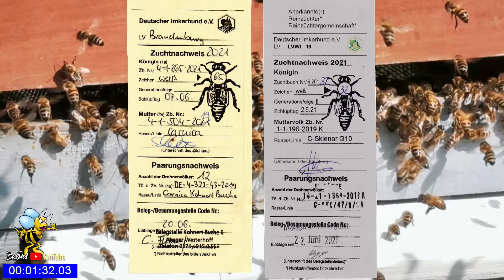Ich verschenke eine 2022 Bienenkönigin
Erfolgreich imkern in der Großraumbeute.
Meine ungewöhnliche Betriebsweise in der 11er Deutsch Normalmaß Beute mit 1,5er Brutraum Flachzargen als Honigräume.

Intressante Bücher;
Bruder Adam
Bienen Gesund erhalten
Der Imkerratgeber
Kloster Buckfast

2x Lichtstarke Taschenlampe
1,5 ml Reaktionsgefäß

Apisfarm Begattungskasten für
4 Königinnen auf Mini-Plus Rähmchen

Varroabehandlung:
Oxalsäure Verampfer
Ameisensäure 60% kaufen,
Wund und Blasenspritze,
Digitale Kofferwaage

Werkzeuge was ein Imker so braucht;
Makita DHR241Z Akku-Bohrhammer, 18 V
5 Ah Akku für Makita DHR241Z
Kameras:
Meine Videokamera
Crosstour CT9000 Action Cam
Mikroskop Kamera
Wärmebildkamera Flir One pro
Lavalier Mikrofon Set Wireless
Dreibeinstativ mit Pistolengriff,
Höhe: 177 cm
Mein neues Schnittprogramm;
Pinnacle studio 24 ultimate